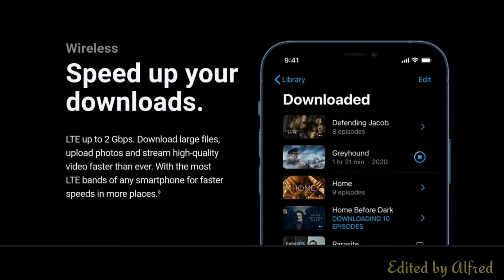Why iPhone 12? | iPhone 12 or iPhone 12 Pro or iPhone 12 Pro Max | AUD 2020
Find the right iPhone for you.

Here are the big changes between the iPhone 12 series and iPhone 11 series